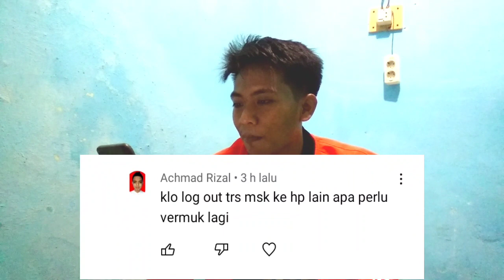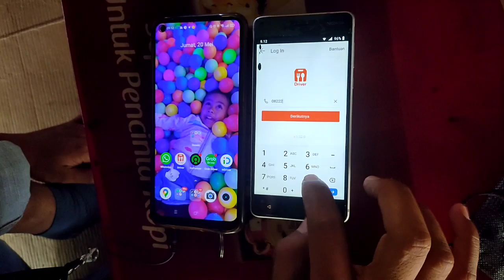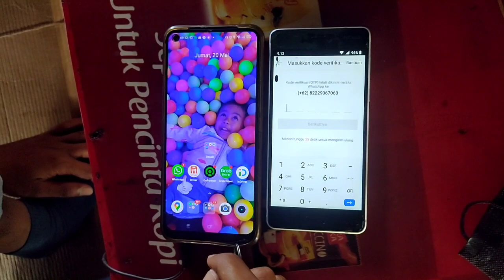VERMUK DRIVER SHOPEEFOOD || LOG OUT AKUN KE HP LAIN APA BISA?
Yang masih ragu dengan sistem terbarunya shopeefood yaitu vermuk atau Deklarasi mitra pengemudi,apakah masuk ke hp lain di haruskan vermuk lagi? ini dia jawabannya.